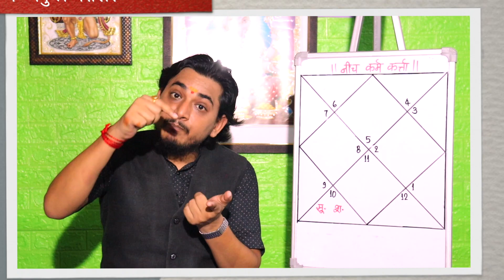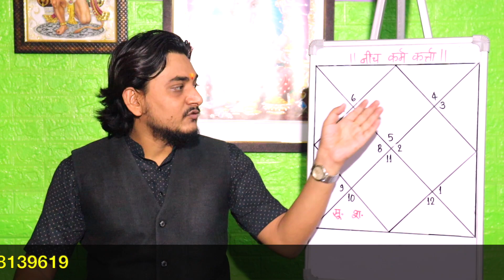कोई भी व्यक्ति नीच कर्म किन कारणों से करता है ज्योतिष से कैसे जाने?नीच कर्म करने के क्या कारण है?